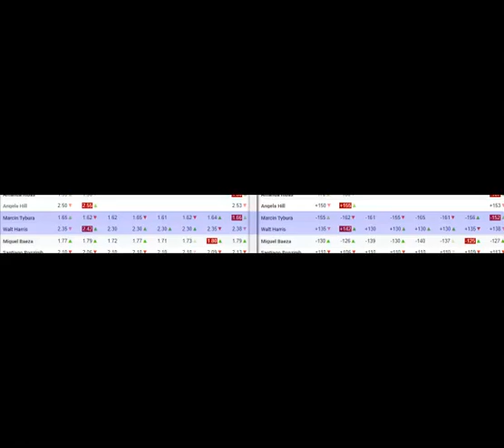Marcin Tybura vs Walt Harris Breakdown | Prediction + Bets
TIME STAMPS:
0:00 Intro
0:46 Striking breakdown
2:00 Grappling breakdown
3:00 How they win fights
3:38 How they lose fights
4:05 Paths to Victory
5:00 How I see the fight playing out
7:10 Prediction and Bets

Fight at UFC Fight Night: Rozenstruik vs. Sakai (also known as UFC Fight Night 189, UFC on ESPN+ 47 and UFC Vegas 28)

Betting in any sport involves risk. Be aware and accept this risk before betting.  All conclusions and bets in this video are my own. I recreationally bet on MMA because I have fun doing it and I like to put my money where my
mouth is regards to my predictions. Always do your own research and don't bet with money you cannot afford to lose.